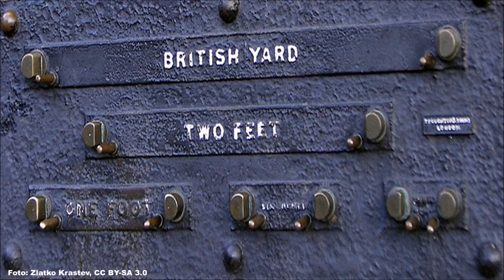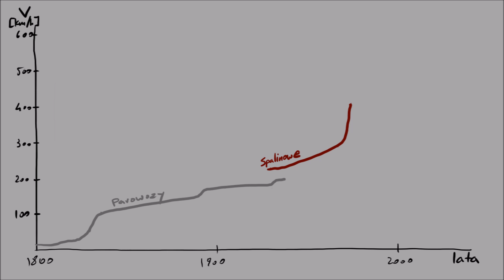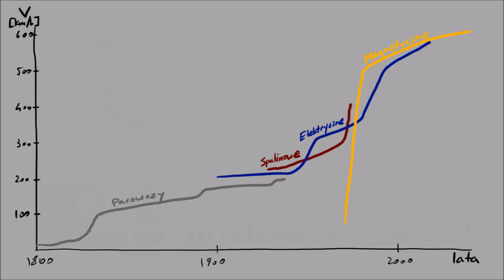Po kolei PO Kuleckim - Odcinek 2 (92) - Czas, prędkość... koronawirus?! (opowieść dźwiękowa)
Odcinki z cyklu Po Kolei z Kuleckim owocują licznymi komentarzami, w których Widzowie prostują niedociągnięcia i doprecyzowują stwierdzenia padające w filmach. Częstokroć komentarze mówią więcej, niż sam film.
Uzupełniamy temat prędkości... i dochodzimy do daleko idących wniosków.
Zapraszamy - również do komentowania!
Sklepik Po Kolei z Kuleckim: pkzk.cupsell.pl